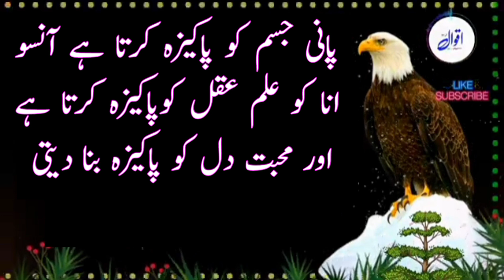Allama Muhammad Iqbal|urdu quotes|allama iqbal ghazal|basti islam tv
About this vediio